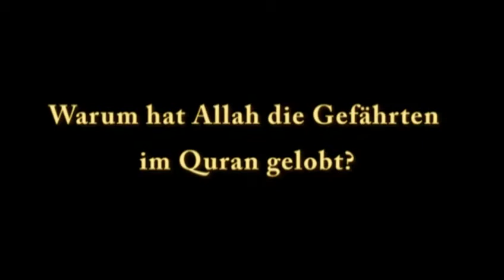Allah Hat Die Gefaehrten In Seinem Buch Gelobt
Wir Danken den Brüdern die das Video "Allah Hat Die Gefaehrten In Seinem Buch Gelobt" erstellt haben. Und aller Dank gebührt nur ALLAH AZZA WA JAL allein, dem König der Könige, dem Herrn der Welten, dem Allmächtigen, dem Majestätischen.